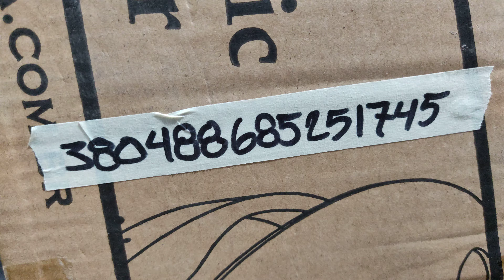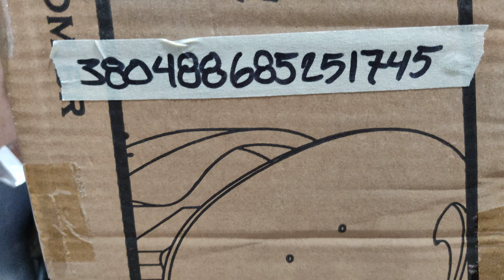TG-530(SurfGreen) Order No. 380488685251745